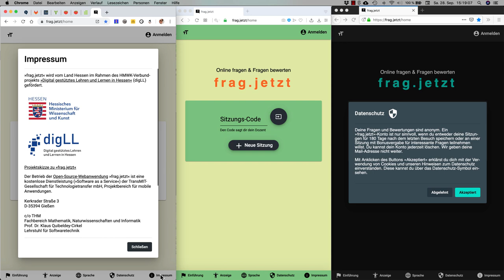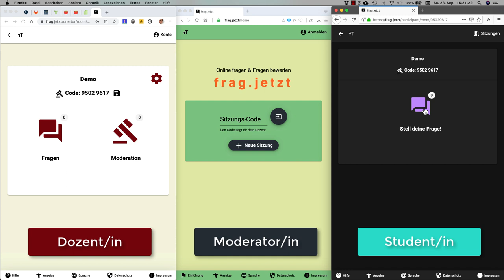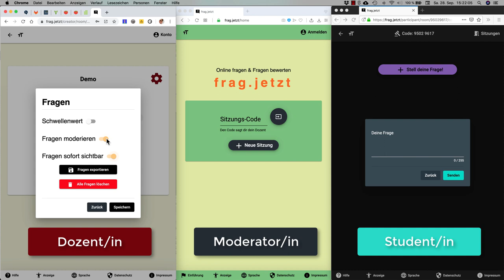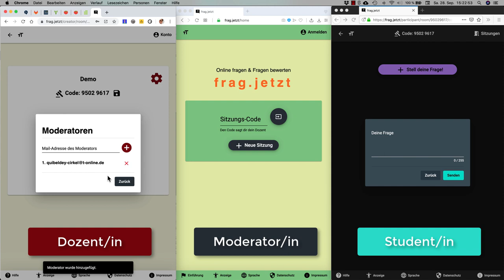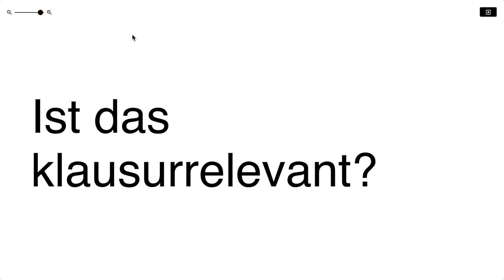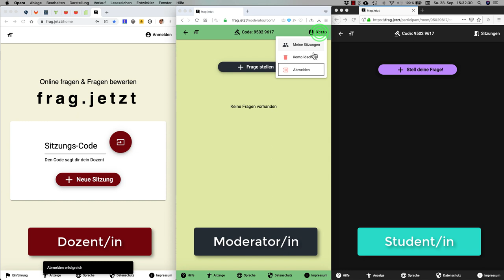Demo zu frag.jetzt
Warum »frag.jetzt«?

Die klassische Vorlesung endet in der Regel mit: »Haben Sie Fragen?«. Und stets meldet sich niemand oder es fragen immer dieselben wenigen. Entweder traut sich im großen Hörsaal niemand oder die Fragen, die man im Verlauf der Vorlesung eigentlich stellen wollte, sind vergessen.

Wem daran liegt, dass seine Vorlesung reflektiert und hinterfragt wird, braucht ein Tool zum anonymen stillen Fragenstellen. Ein solches Open-Source-Tool steht mit »frag.jetzt« kostenlos zur freien Verfügung. Gibt es Bedenken? Ist das Tool barrierefrei, daten­schutz­kon­form, sofort ohne Einarbeitung und ohne technisches Verständnis mit jedem Endgerät nutzbar? Dreimal ja.

Wenn ich »frag.jetzt« anonym und somit ohne soziale Kontrolle verwenden lasse, lade ich dann nicht auch zum Missbrauch ein? Nein, denn die Fragenliste kann von einer Hilfskraft live moderiert werden: Nur vorlesungsadäquate Fragen verbleiben auf der Liste.

Aber ich kann doch nicht alle Fragen in den letzten zehn Minuten meiner Vorlesung beantworten. Klar. Hier kommt der kollektive Tool-Aspekt zum Tragen: Jeder im Auditorium kann jede Frage bewerten, neudeutsch: up oder down voten. Die vom Auditorium am höchsten bewerteten Fragen kannst du sofort beantworten, die anderen, falls du es willst, später im Kursforum der Lernplattform.

Das Besondere an »frag.jetzt«

Die Lehrperson kann für zielführende und vorlesungsadäquate Fragen Bonuspunkte vergeben. Studierende, die an der Bonusvergabe teilnehmen wollen, müssen sich registrieren und mit ihrem Konto an der Sitzung anmelden. Dies ist beim Export der Fragen erforderlich, um die Identität der Fragensteller/innen anhand der Mail-Adresse den Bonus-prämierten Fragen zuordnen zu können. Auch registrierte Teilnehmer/innen bleiben für alle anderen immer anonym.

Es können beliebig viele Sitzungen kostenlos als Gast oder registrierter User erstellt werden. Nur die Sitzungen registrierter User bleiben dauerhaft erhalten. Erst 180 Tage nach der letzten Nutzung einer Sitzung wird diese automatisch gelöscht.

»frag.jetzt« wurde für die barrierefreie Nutzung mit einem Screen Reader und die ausschließliche Steuerung mit der Tastatur optimiert. Die Benutzerschnittstelle genügt den Anforderungen gemäß WCAG 2.1 AA. Für die Beamer-Präsentation in großen Hörsälen und für Sehbehinderte stehen entsprechende Anzeigeoptionen (»Themes«) zur Verfügung. Insbesondere kann die Schriftgröße der Fragen beliebig skaliert werden.

»frag.jetzt« kann bei einer Anmeldung als Gast vollständig anonym verwendet werden. Die Konten registrierter User werden datenschutzkonform nach den Vorgaben der DSGVO gespeichert und verwaltet. Der Programmcode ist »Open Source Software« und kann auf GitHub eingesehen werden. »frag.jetzt« wird als kostenlose »Software as a Service« von der TransMIT GmbH betrieben, siehe Impressum.

Handy-Nutzung

Handy-Nutzung während der Vorlesung: Eine Hilfskraft moderiert das Fragen-Board vor Ort oder aus der Ferne. 10 Minuten vor Ende der Vorlesung beantwortet die Lehrperson 2-3 Top-Fragen am Beamer.

Handy-Nutzung nur in der Pause: Die Lehrperson gibt den Sitzungs-Code in der Pause bekannt und moderiert die Fragen selbst. Nach der Pause beantwortet sie 2-3 Top-Fragen.

Keine Handy-Nutzung während der Vorlesung: Die Lehrperson erstellt eine neue Sitzung am Ende jeder Vorlesung. Die Studierenden können zuhause Fragen stellen und bewerten. Das Fragen-Board moderiert eine Hilfskraft oder die Lehrperson selbst. In den ersten 10 Minuten der nächsten Vorlesung geht die Lehrperson auf 2-3 Top-Fragen ein.

Keine Handy-Nutzung während der Vorlesung: Die Lehrperson erstellt eine Sitzung für die gesamte Dauer des Kurses. Eine Hilfskraft moderiert das Fragen-Board während des Semesters. Die Lehrperson markiert die relevanten Fragen und löscht alle anderen. Die Fragenliste dient so der Reflexion der Vorlesungsinhalte und zur Vorbereitung auf die Klausur.

»Gender«-gerechte Sprache

Screen Reader für Sehbehinderte und Blinde, wie ChromeVox (»frag.jetzt« wurde hierfür optimiert) oder NVDA, sprechen »gegenderte« Nomen unverständlich aus. Wir verwenden deshalb das Generische Maskulinum für Texte und Labels in der App.